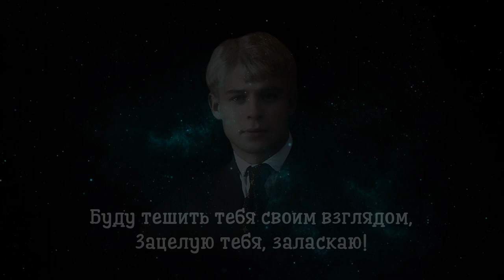Русалка под новый год - Сергей Есенин (читает Артём Гоман)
Русалка под новый год

Ты не любишь меня, милый голубь,
Не со мной ты воркуешь, с другою,
Ах, пойду я к реке под горою,
Кинусь с берега в черную прорубь.

Не отыщет никто мои кости,
Я русалкой вернуся весною.
Приведешь ты коня к водопою,
И коня напою я из горсти.

Запою я тебе втихомолку,
Как живу я царевной, тоскую,
Заманю я тебя, заколдую,
Уведу коня в струи за холку!

Ой, как терем стоит под водою
Там играют русалочки в жмурки,
Изо льда он, а окна-конурки
В сизых рамах горят под слюдою.

На постель я травы натаскаю,
Положу я тебя с собой рядом.
Буду тешить тебя своим взглядом,
Зацелую тебя, заласкаю!

1915

Читает: Артём Гоман